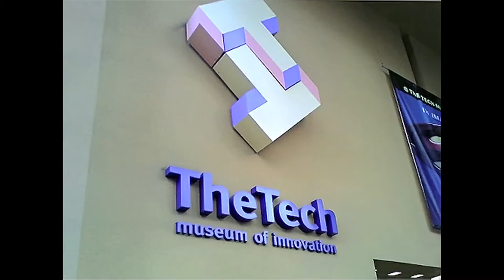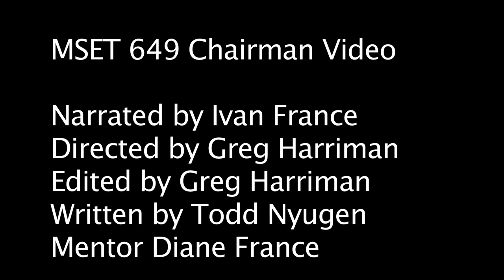MSET Chairman Video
The Chairman's Award entry from Saratoga MSET